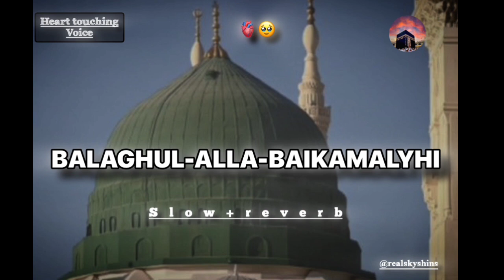Balaghal alla Bykamalyhi||lofi slow+reverb||heart touching qaseeda burda shareef||sukoon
This is an islamic video==